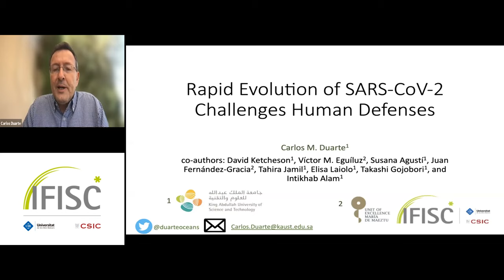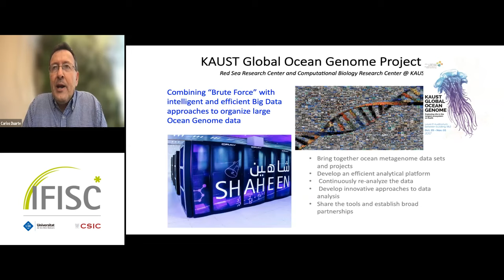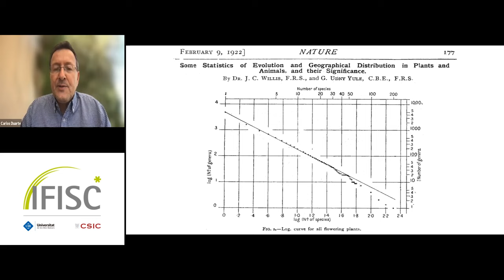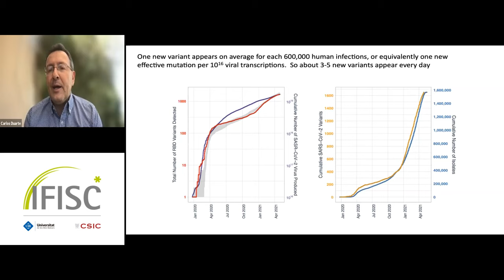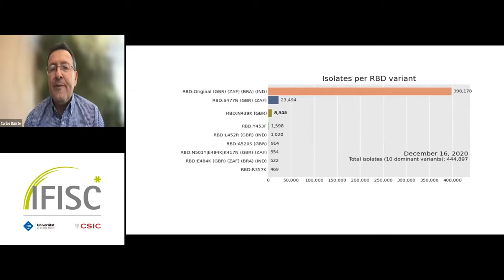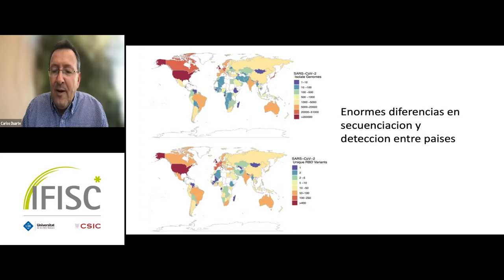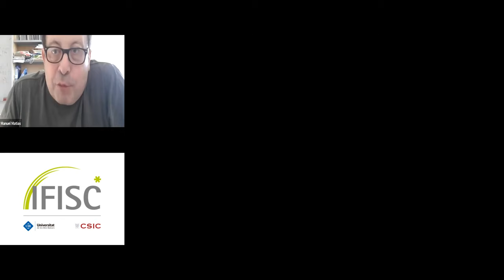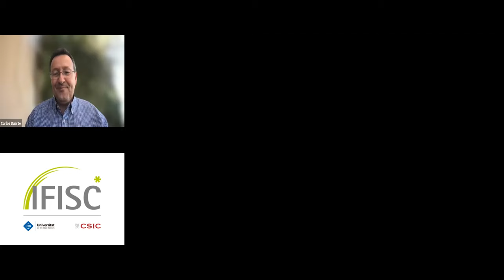Rapid Evolution of SARS-CoV-2 Challenges Human Defenses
- By: Carlos M. Duarte

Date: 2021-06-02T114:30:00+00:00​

The race between pathogens and their hosts is a major evolutionary driver, where both reshuffle their genomes to overcome and reorganize the defenses for infection, respectively1 What is at stake in the current race between the genomic evolution of SARS-CoV-2, causing the COVID-19 pandemic, and the defense tactics of its human host is our global health and economy. Evolutionary ecology theory helps formulate predictions on the future behavior of SARS-CoV-2, while, on the other hand, the real-time tracking of SARS-CoV-2 at the global scale provides an unprecedented opportunity to test long-standing tenets of evolutionary ecology theory Here we quantify the accelerating evolution of SARS-CoV-2 by tracking the SARS-CoV-2 mutation globally, with a focus on the Receptor Binding Domain (RBD) of the spike protein determining infection success. The estimated 384 million people infected by March 1, 2021, produced up to 1021 copies of the virus, with one new RBD variant appearing for each 600,000 human infections leading to three new effective RBD variants produced daily. Doubling of the number of RBD variants every 71.67 days followed by selection of the most infective variants challenges our defenses and calls for a shift to anticipatory, rather than reactive tactics.